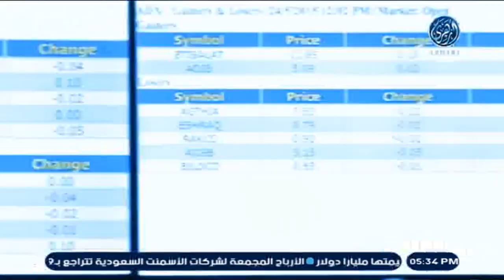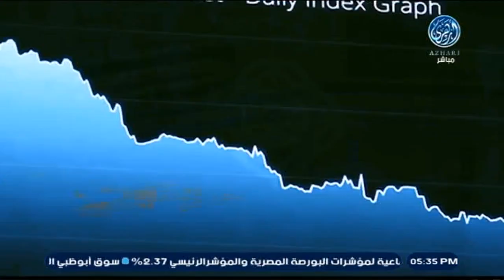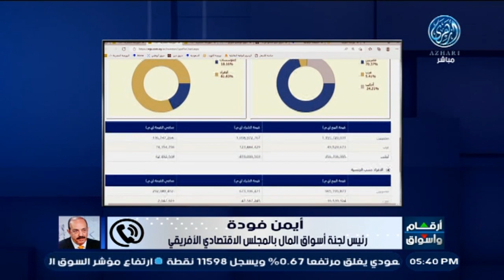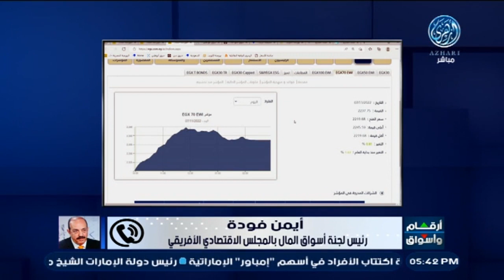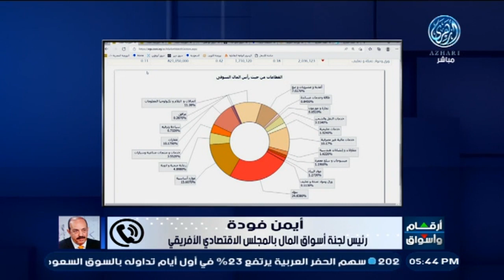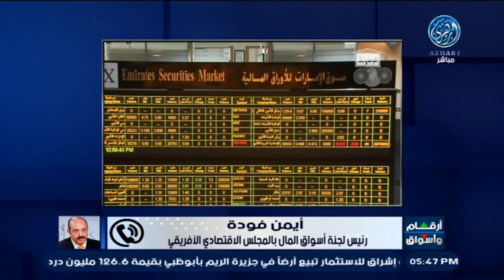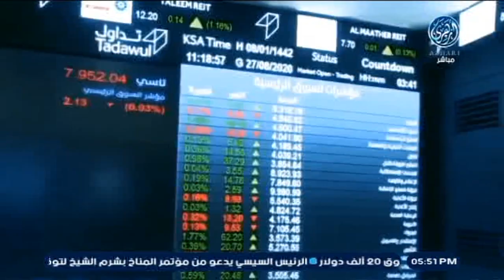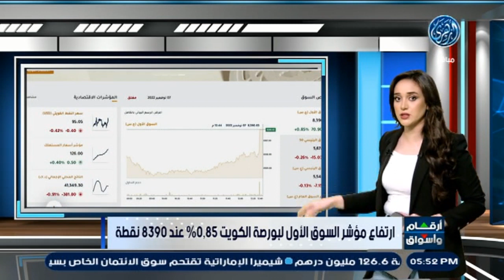أرقام وأسواق : اللون الاخضر يسيطر على أسواق المال العربية نهاية تعاملات اليوم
الرئيس السيسي يدعو لتوقف الحرب الروسية الأوكرانية . ومحمد بن زايد يؤيد الدعوة
أسعار النفط تتراجع وسط مخاوف بشأن تباطؤ الطلب على الوقود
وتحليل لأبرز وأهم أخبار البورصة المصرية وأسواق المال العربية خلال تعاملات اليوم
وآخر تطورات الأسواق العربية والعالمية والمزيد وأكثر
هاتفيا : أ. أيمن فودة – رئيس لجنة أسواق المال بالمجلس الاقتصادي الأفريقي